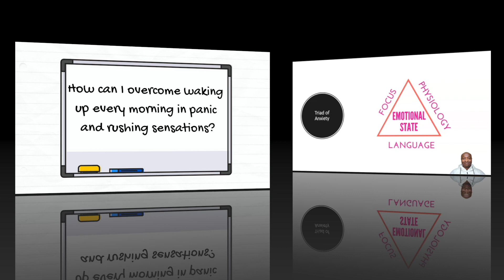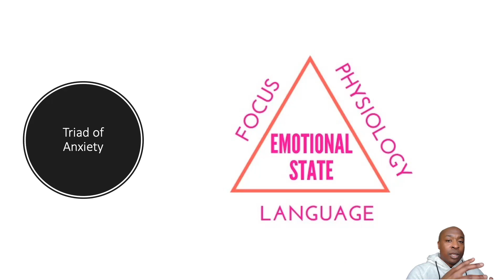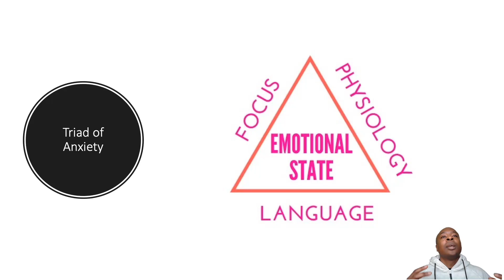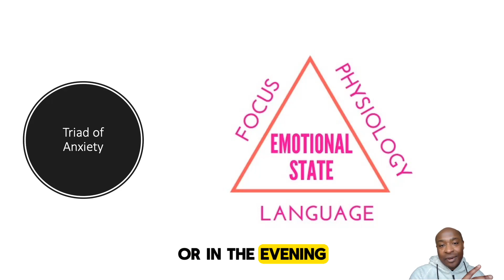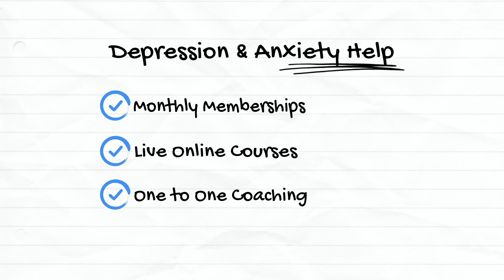Constant Morning Panic? | What can i do? | Help with Anxiety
The MindBody Project Answers your Questions.

"How can I overcome waking up every morning in panic and rushing sensations?"

Anxiety is communication from your unconscious mind that you need to pay attention to something or that your unconscious mind needs more information about something.

In the UK, we are not trained from an early age how to use mind body techniques so that we can be flexible with our emotional state.

You need training in how to use alpha brain wave state exercise to deal with anxiety because it's an unconscious mind problem. Traditional interventions will treat symptoms a little but the problem will persist unless you learn the techniques, which you can from The MindBody Project!

1. FREE Mindset for Change Course

4. What is a Phobia?

5. Learn about Depression, Anxiety or Phobia (Can start NOW!)

6. 1 x Weekly Session for those who are Newly Promoted